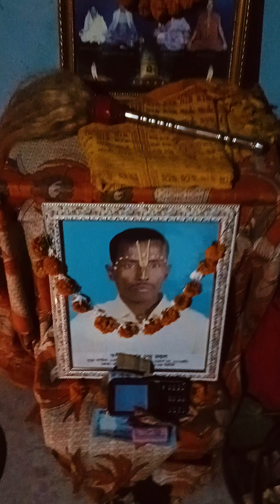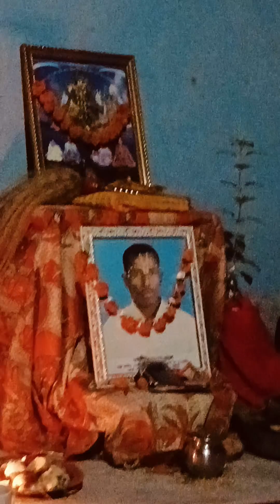লব-কুশ পুত্র ও মায়ের হৃদয় বিদারক পরিচয় দিলেন কীর্তনীয়া সনজিত মাস্টার রামায়ণে ০১৭৫০৬৫৩০৪৭/০১৭৯১১১০৫৩৮